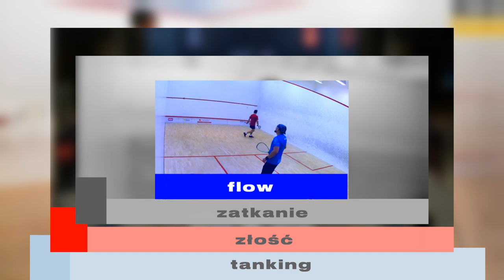Squash "16 sekundowe lekarstwo"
W filmie przedstawiam wam narzędzie nazwane "16 sekundowym lekarstwem". Jest to sposób na radzenie sobie ze stresem (głównie na kortach, bo zostało opracowane dla tenisa) i osiąganie flow.

Jeśli nie znacie techniki, nie chcecie od razu oglądać całego filmu, to proponuję wam następującą kolejność: wstęp i technika. Gdy już poznacie technikę za jakiś czas obejrzyjcie sobie: 6 założeń, taking i 4 postawy. Warto też zobaczyć podsumowanie, które jest skrótem i zawiera parę porad na bazie moich doświadczeń.

0:0 Wstęp
1:42 6 założeń
5:23 Tanking
7:59 4 postawy
12:20 Technika 16s
27:49 Podsumowanie
35:04 Bloopers

Autor muzyki użytej w filmie: Paweł Feszczuk.
Jeśli ci się spodobało i chcesz abym tworzył więcej takich treści, oraz żeby były lepsze, możesz mnie wesprzeć tutaj: